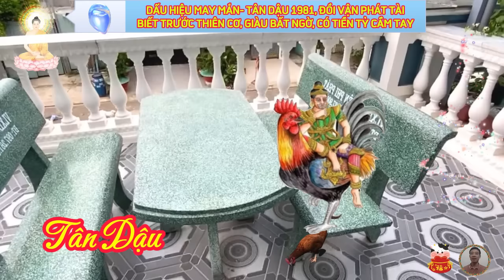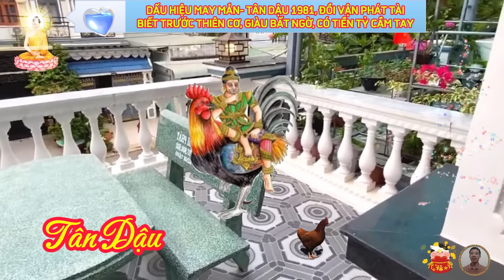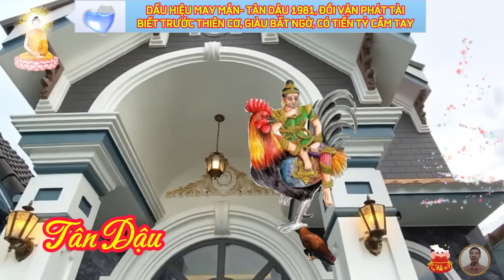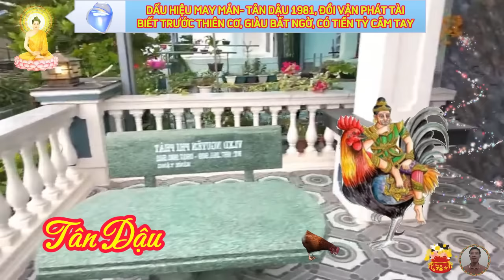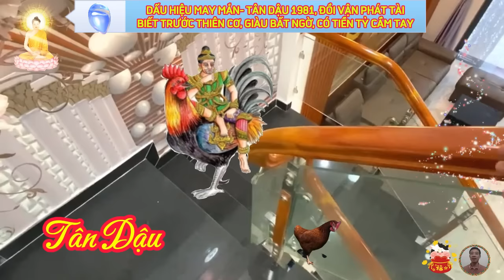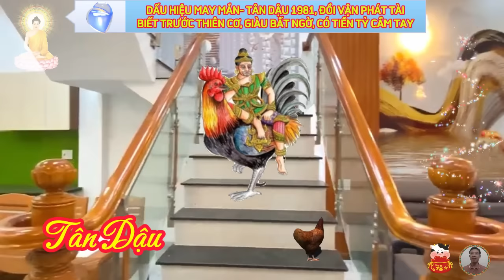🔴Chấn động, Tuổi TÂN DẬU 1981, Từ Nay Tới Tết, Tránh Họa Đắc Lộc, Đón Tết Cực Giàu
tử vi tháng 10 năm 2023.
tử vi tháng 10 năm 2023 âm lịch, tâm thế sẵn sàng hân hoan đón tháng mới, người tuổi tân dậu đón tháng mới với tâm trạng khá nhẹ nhàng và hân hoan, khi vận khí trong tháng khá bình ổn, không có khó khăn nào quá lớn, bạn có sự chuẩn bị tâm thế sẵn sàng, nên dù có vấn đề nào xảy ra, cũng vẫn tự tin để vượt qua.
tử vi tháng 11 năm 2023.
 tử vi tháng 11 năm 2023 âm lịch, tiêu nhiều tiền, bị hoang mang, trong tháng cận cuối năm, người tuổi tân dậu tất bật với công việc, mọi thứ cần gấp rút hoàn thiện để chuẩn bị chào đón năm mới, việc nhiều không có nghĩa là được phép làm qua loa, bản mệnh nên rà soát các loại giấy tờ văn bản cẩn thận, nhất là khi ký kết hợp đồng, tránh sai sót đáng tiếc, khiến uy tín giảm sút, nghiêm trọng còn bị phạt tiền.
 tử vi tháng 12 năm 2023 âm lịch.
 xem tử vi, vận trình tháng 12 năm 2023 âm lịch, của tuổi tân dậu có chuyển biến tích cực hơn, so với mấy tháng trước, quý nhân tam hợp đả thông tư tưởng, thúc đẩy bản mệnh làm việc hăng hái, nhiệt huyết, đặt thành quả khả quan, mở ra cơ hội thăng tiến.
 có điều, nguyệt lệnh lâm đất tiệt, lại có ngũ quỷ hung tinh rình rập, tuổi tân dậu làm gì, cũng phải thận trọng, tiến hành từng bước, tránh dục tốc bất đạt.